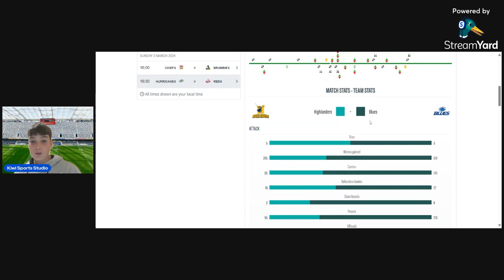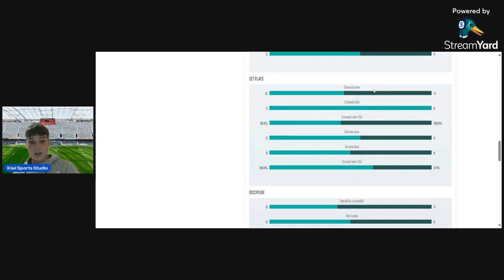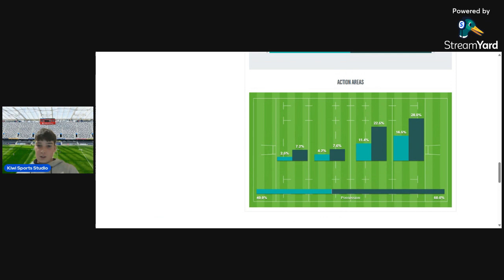Highlanders VS Blues Review Round 2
This is the Highlanders vs Blues Review in the super round of round 2 of the super rugby.
The Highlanders started well although Hoskins Sotutu trundled over for 3 tries helping the Blues win 37 29. Highlanders only lost on points off the tee with 0 penalties converted.